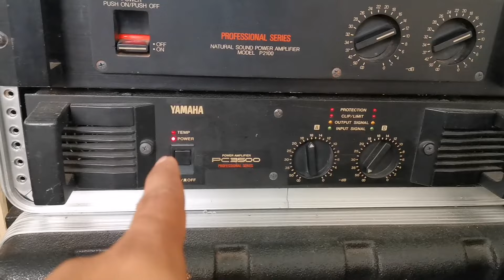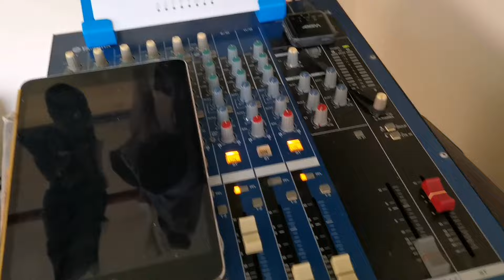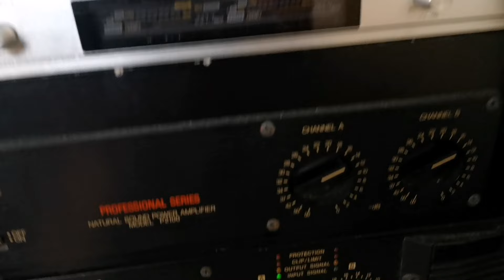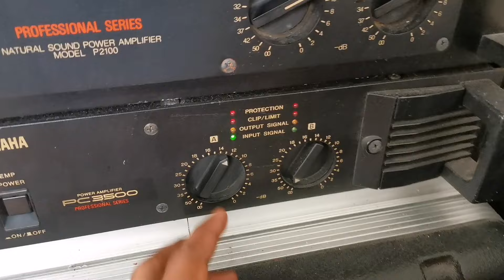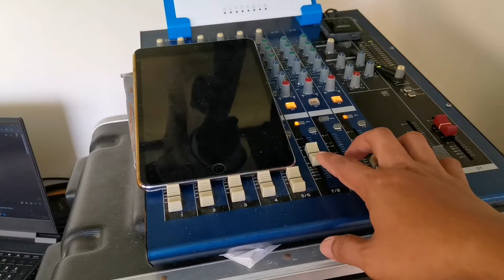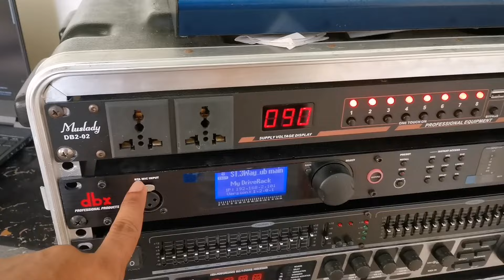Rcf Box Copy Review